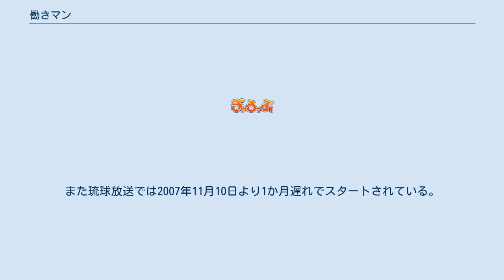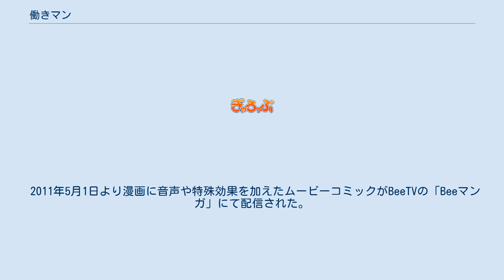働きマン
アスミック・エースのアニメ作品
『働きマン』（はたらきマン）は、安野モヨコによる日本の漫画、またこれを原作としたアニメ・テレビドラマ。
講談社の『モーニング』にて2004年に連載開始、2008年から休載中である。
 都会での仕事をテーマにした漫画作品。
基本軸として主人公・松方弘子をおいているが、ストーリーは松方弘子以外の人物に焦点をあて、その人物の仕事観をリアルに描くことも多い。
サブタイトルは、その回の中心になる人物を表した「〜マン」という形になっている。
 作者はこの作品を描くにあたり、講談社の『週刊現代』編集部へ取材に訪れた。
劇中の豪胆社と雑誌「週刊JIDAI」はその講談社と、週刊現代をモデルにしたものである。
映像化にあたり、アニメ、ドラマ共にソニー・ミュージックエンタテインメントのアーティストが主題歌を担当している。
 イギリスの『タイムズ』において『「働きマン」は日本の男女不平等を覆せるか』というテーマで取り上げられた。
 松方弘子は28歳で独身。
そして、週刊『JIDAI』編集部の女性編集者である。
弘子は編集長・上司・同僚たちと一緒に右往左往しながらも良い雑誌を作るために日夜奮闘する。
寝食を忘れ、恋人との逢瀬もままならず、ジレンマに悩み、誰かとぶつかり…。
それでもいい仕事をするために、弘子は職場で、取材で、そして自宅で、「働きマン」になる。
 一所懸命に働く人に、男も女も関係ない。
弘子や彼女に関わる人々を通して「仕事とは」、「働くとは」をテーマに描いた漫画である。
 「声」はアニメ版、「演」はTVドラマ版である 単行本の裏表紙は、登場人物の全身とその鞄の中の持ち物が描かれている。
 2006年10月から12月まで、フジテレビ系列の深夜アニメ枠ノイタミナで全11話を放送。
ストーリーはコミックス3巻途中までの内容を元にしており、アニメオリジナルストーリーはなし（ただし、アニメオリジナルシーンはある）。
 2007年10月10日から12月19日まで、日本テレビ系列で毎週水曜22時00分 - 22時54分（JST）に全11話を放送。
 初回、最終回ともに15分拡大して23時09分までの放送。
第10話は22時35分 - 23時29分の放送。
また琉球放送では2007年11月10日より1か月遅れでスタートされている。
放送から1年後の2008年10月22日にバップからDVD-BOXが発売された。
DVD-BOXの特典ディスクには、ドラマのメイキングや放送時に流れたCMなどの映像が収録されている。
 2009年10月からBS日テレで毎週火曜日夜20時から再放送された。
 2016年11月23日、勤労感謝の日スペシャルとして日本映画専門チャンネルにて全11話が一挙放送された。
 2011年5月1日より漫画に音声や特殊効果を加えたムービーコミックがBeeTVの「Beeマンガ」にて配信された。